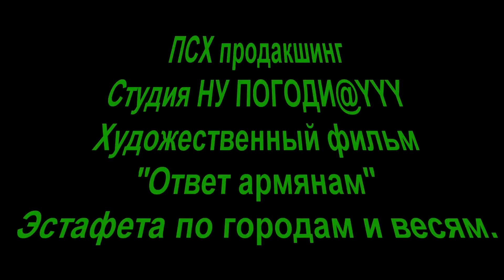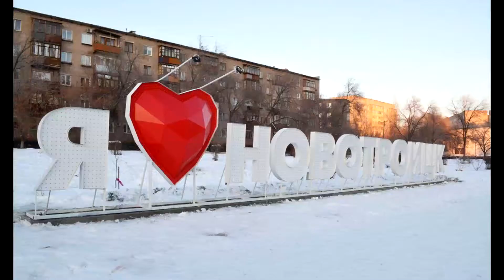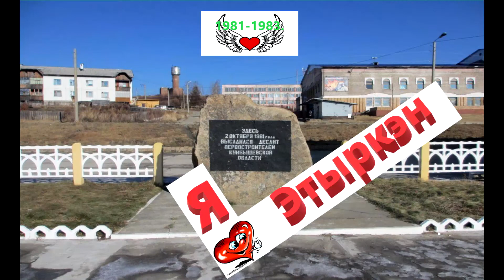ОТВЕТ АРМЯНАМ ЭСТАФЕТА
🎥ПОСМОТРЕВ ВИДЕО МЫ КАК ГРАЖДАНЕ СССР ПРИНЯЛИ ЭСТАФЕТНУЮ ПАЛОЧКУ. ПОДЕРЖАВ ЕЁ В РУКАХ КТО В ВИДЕ БУЛЬБЫ, ЦИБУЛИ 🍅🍅🍅ТОМАТА ПОЧТИ ЧТО 🌶🌶🌶ПЕРЦА ЧИЛИ И КОНЕЧНО АРМЯНСКОГО АБРИКОСА НЕ МОГЛИ ДОЛГО ДЕРЖАТЬ ПАЛОЧКУ В РУКАХ ТАК КАК БОЯЛИСЬ ПРИДТИ И ФИНИШУ ВТОРЫМИ НАС ЭТО СИЛЬНО ОГОРЧИЛО БЫ. ПОЭТОМУ СРОЧНО ПЕРЕДАЁМ ЭСТАФЕТУ СЛЕДУЮЩИМ УЧАСТНИКАМ.БОЛЕЙТЕ ЗА НАС И МЫ ОПРАВДАЕМ ВАШЕ ДОВЕРИЕ.🏆

Ещё